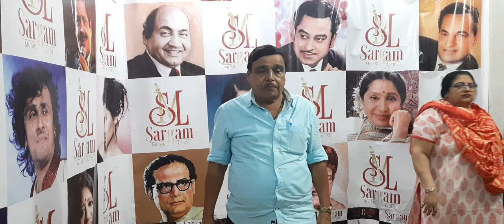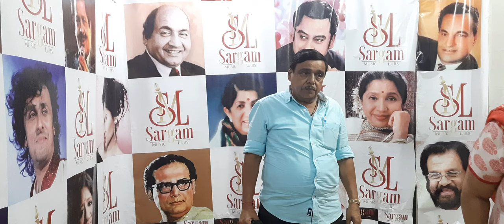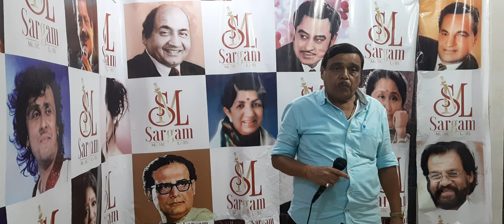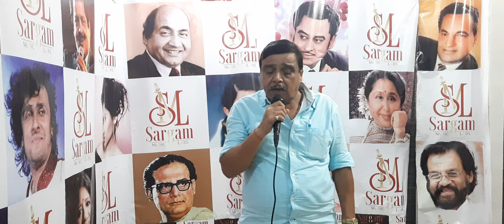Gore Gore Chand Se !! Remembering Mukesh !! Ft. Singer Jagdeep !! Sargam Music Labs !! 2022